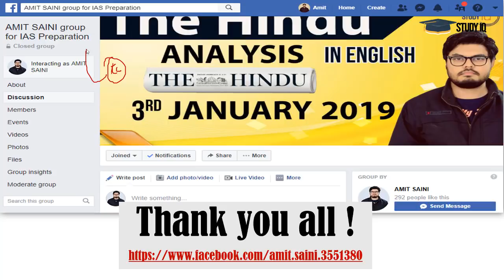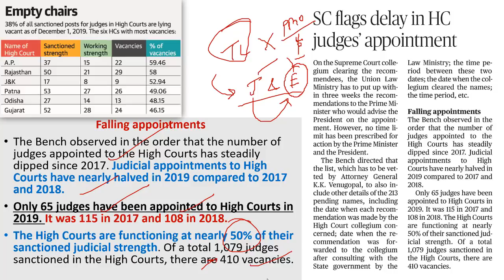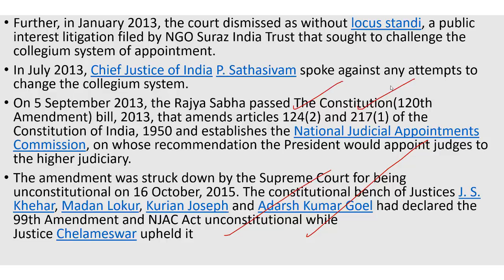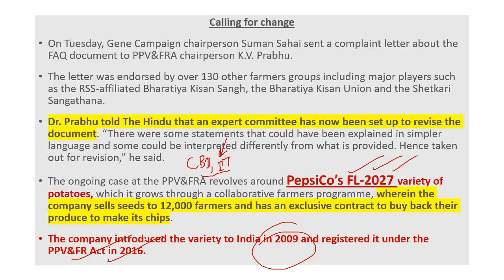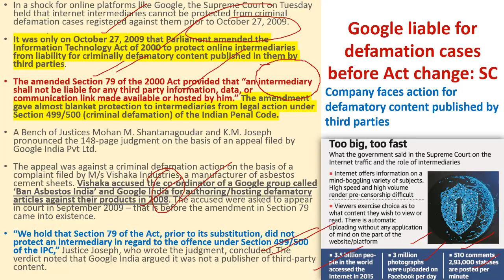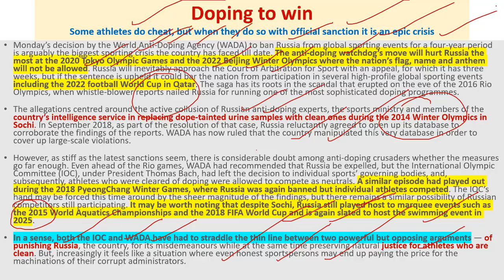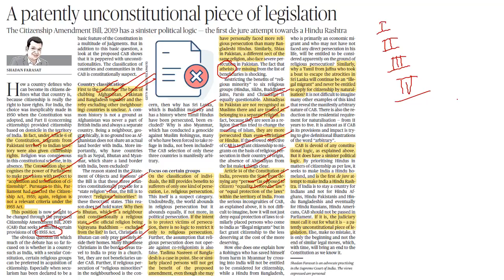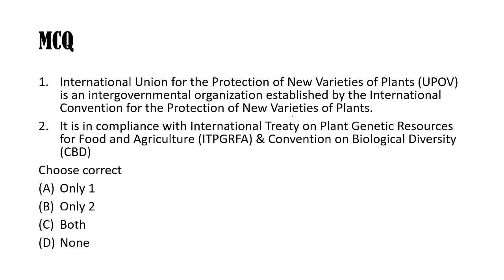11 December 2019 - The Hindu Editorial News Paper Analysis [UPSC/SSC/IBPS] Current Affairs